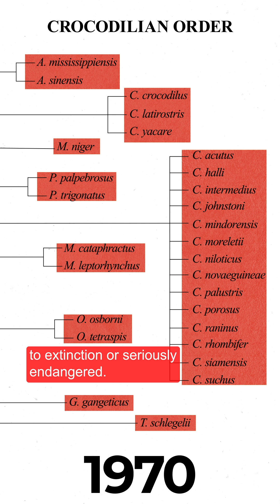How does regulation of the trade in reptiles help protect them? - La Minuterie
Feel bad because your parents wore Crocodile Leather? Don’t worry – it doesn’t mean they necessarily broke the law. We’ll explain why in one minute in this episode of LaMinuterie. That’s what we’re here for.